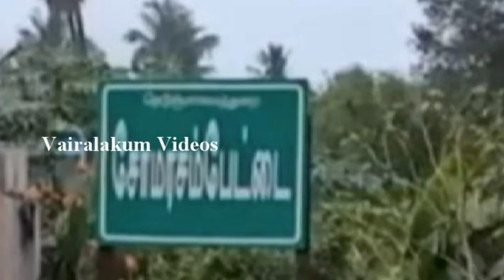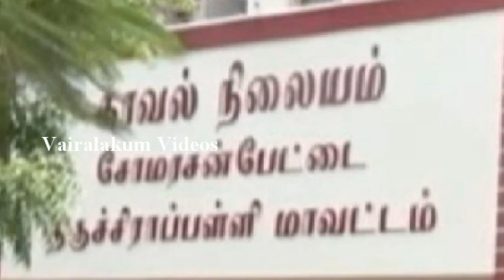புதுச்சேரி யூனியன் பிரதேசம் காரைக்கால் அடுத்த நிரவி பகுதியைச் சேர்ந்த வினோதா செய்ததை பாருங்க